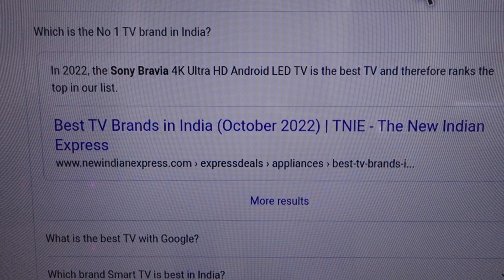SONY TV IS NO 1 IN INDIA